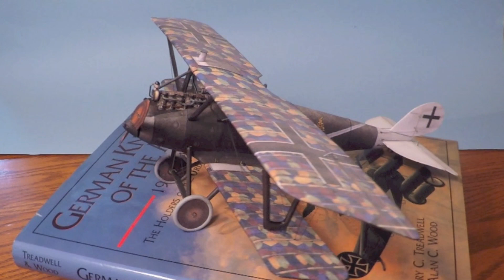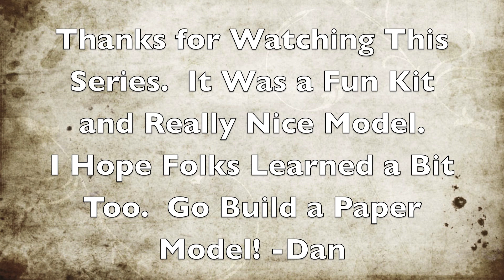Pfalz D-IIIa PapercardModel: Part 11 FINITO!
Here it is all done and dusted.  It's a really nice looking machine.  Think if it  had the high compression 185hp engine found in the Fokker D-VII.  I think we'd find it was a better airplane than history records.  Still...the Pfalz has to be one of the most beautiful planes from the Great War!